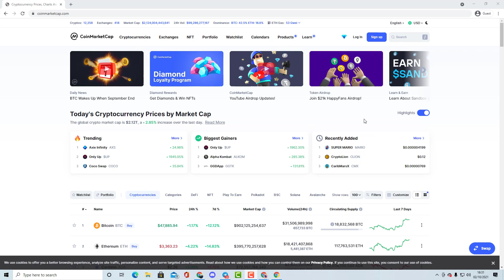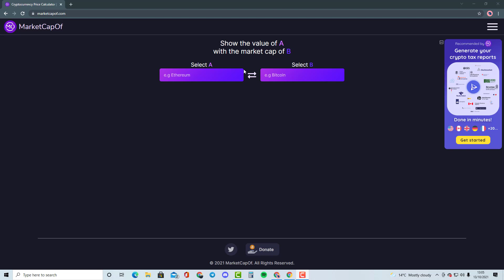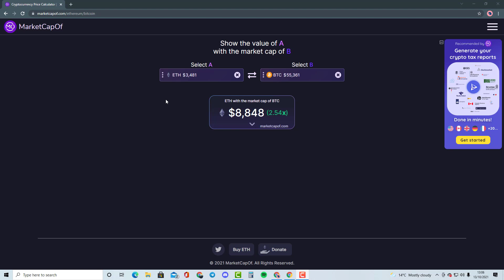METADIUM (META) - CRYPTOCURRENCY PRICE PREDICTION/COMPARISON WITH THE SANDBOX (SAND)!! MUST WATCH!!!